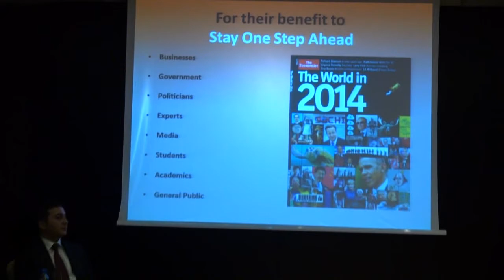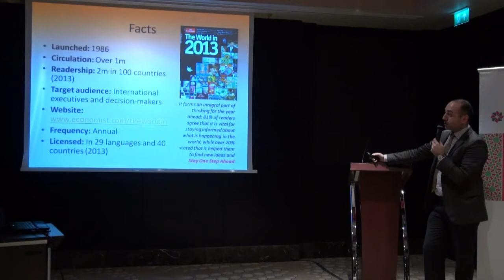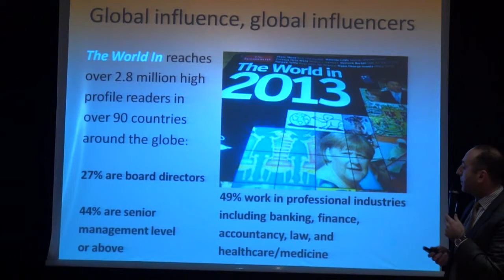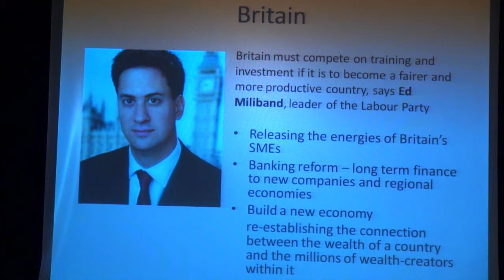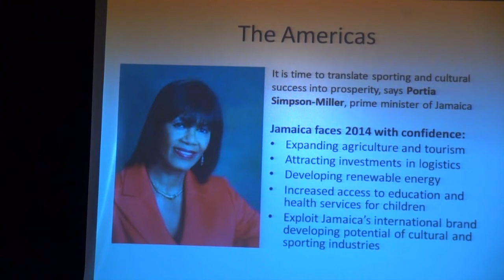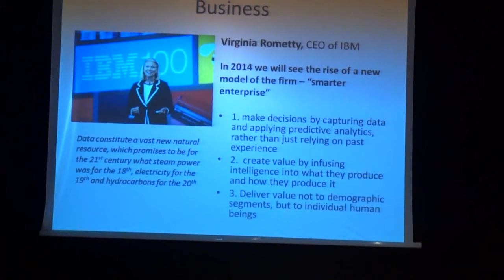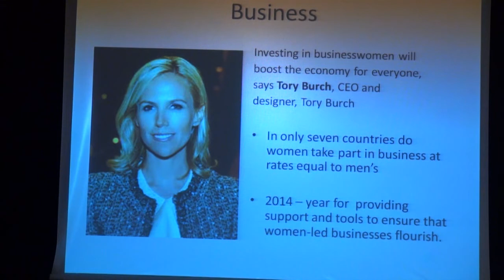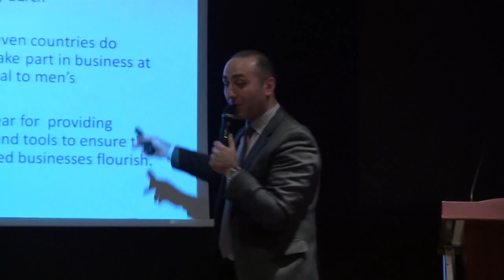The Economist presentation